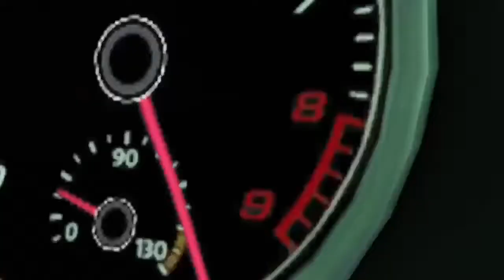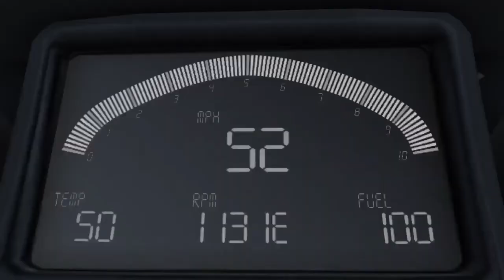DECLASSE VIGERO ZX (Gta 5 The Criminal Enterprises)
Th Vigero is back with in style and it just might be my favorite car I have looked at so far.